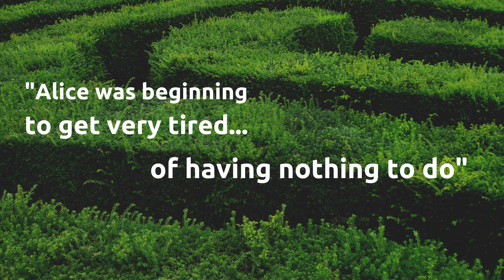JCompany Season 21-22